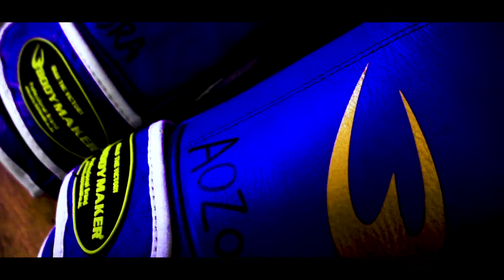【AOZORA UPPER GYM 国分寺のボクシングコミュニティ】ゲストトレーナー国重隆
今回は2002年西日本ライトフライ級新人王、第49回全日本ライトフライ級新人王の
国重隆先生がゲストトレーナーに来てくれたので映像にしてみました。
国分寺のボクシングコミュニティ【AOZORA UPPER GYM】の映像です。

【AOZORA UPPER GYM】
元アマチュアボクシング ライトウェルター級、全国選抜、国体2冠王者アッパー尾崎と40歳からボクシングをはじめたYASHIO THE FREEDOMが立ち上げたボクシングコミュニティです。
だいたい毎週日曜日、本多武道館か本多八幡神社で13:00〜16:00３部制でやっています。
見学、初回体験は無料！２回目以降は一回1000yenです。
毎週来なきゃ行けないとかはありません。来たい時、好きな時に来てください。
老若男女未経験歓迎みんなで楽しく強くなりましょう。

ご興味ある方は下記Facebookのコミュニティに入っていただきメッセージがコメントをお願いいたします。